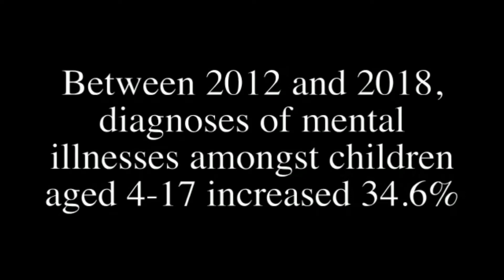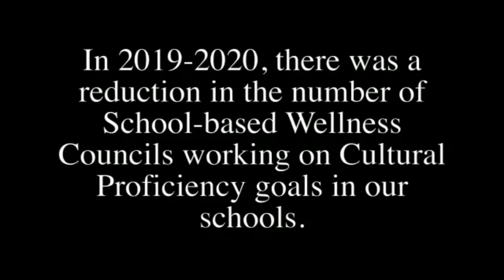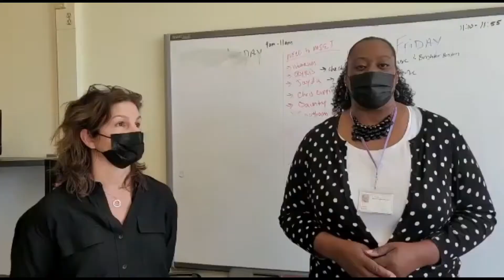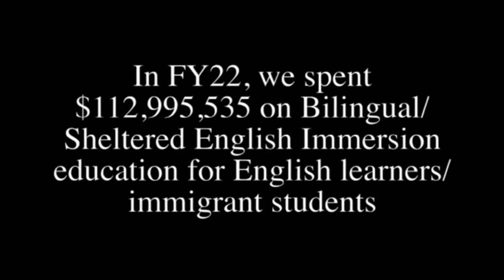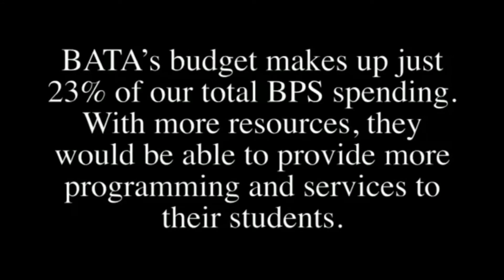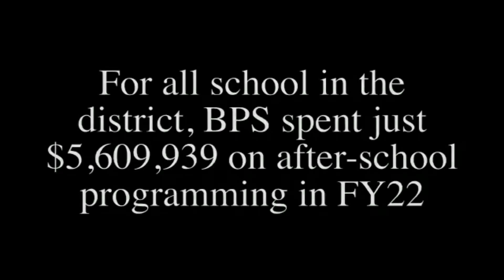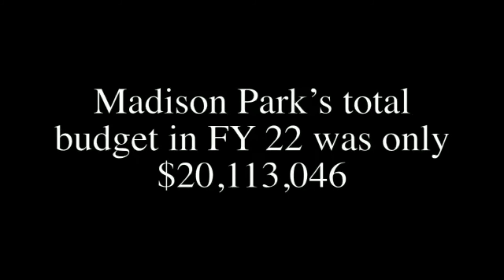Boston City Councilor At-Large Julia Mejia 2022 Budget Pop-Up tour Trailer